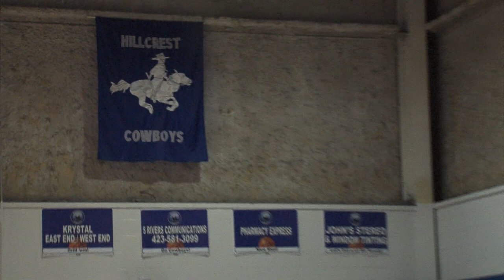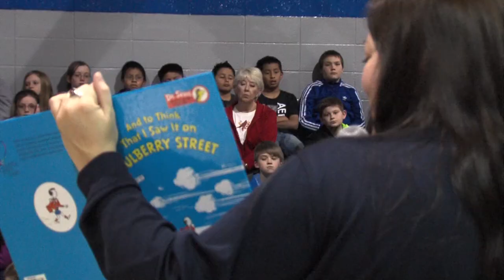Tennessee Smokies - Slugger's Reading Tour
Slugger's Troop visited Hillcrest Elementary to promote Slugger's Reading Tour.